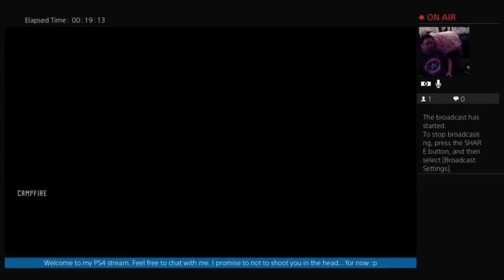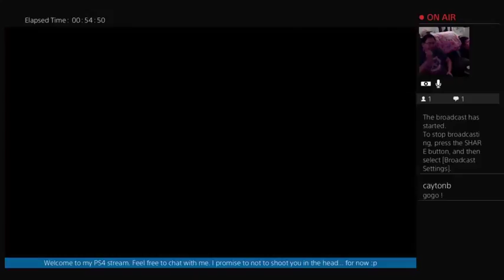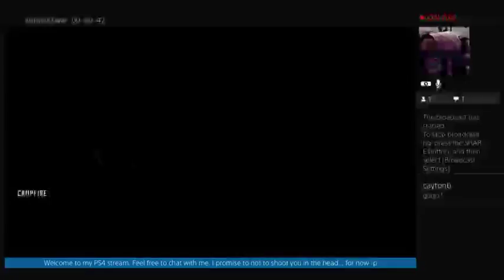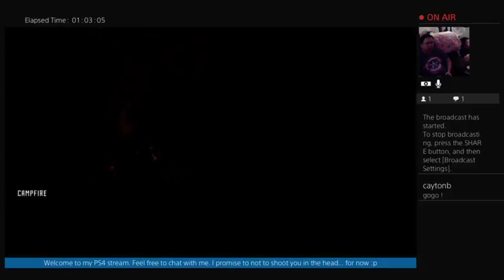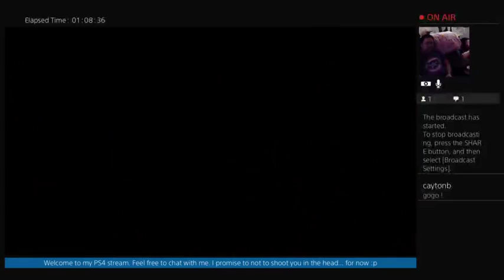[Horizon Zero Dawn] Part 18-I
The stream cut out several times, Part 18 through Part 18-J.

Death Count: 22 + 1* (1 this session)
"I'm an assassin!" Count: 6 (2 this session)